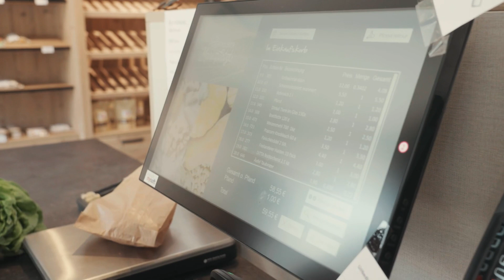Regionalladen "Kilber Marktplatzl" - So schmeckt Niederösterreich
Werden Sie auch PARTNERBETRIEB von „So schmeckt NÖ“ werden und genießen Sie die Vorteile.